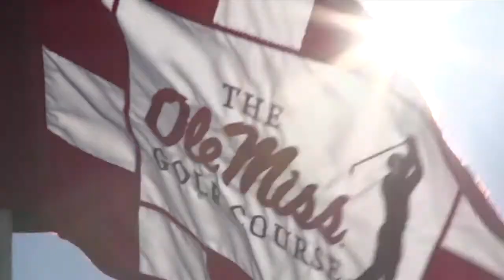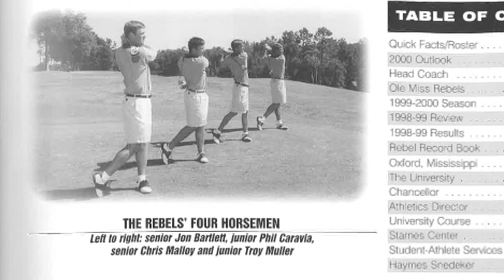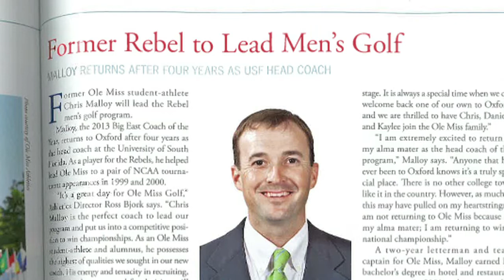Ole Miss Golf: Coach Malloy Profile